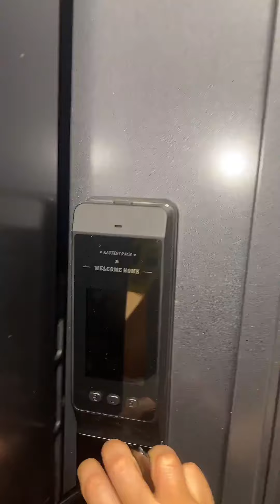【潮汕萌童嘟嘟】听说我想吃榴莲 Teochew แต้จิ๋ว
潮汕萌童嘟嘟系列
听说我想吃榴莲